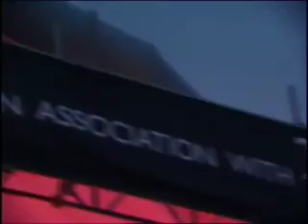Rox 3 x festival promo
A promo of 3 Rox festivals. 2001, 2002 & 2005